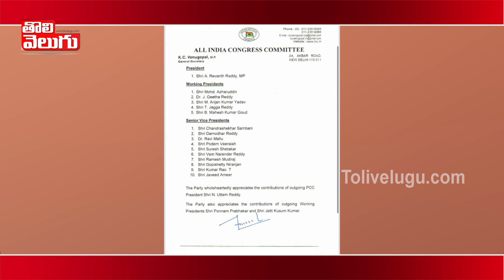సీనియర్లను కాదని.. రేవంత్‌కే ఎందుకు..? | Reason Behind PCC Post To Revanth Reddy | Tolivelugu TV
సీనియర్లను కాదని.. రేవంత్‌కే ఎందుకు..?